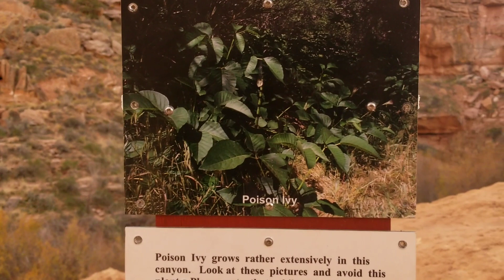Nature Hike Moab, Utah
(Activates Custom Alerts)
$20 Burger & Beer! Mer Mer Merr

I'm a Comedian and Visual Artist Van Dwelling in LA